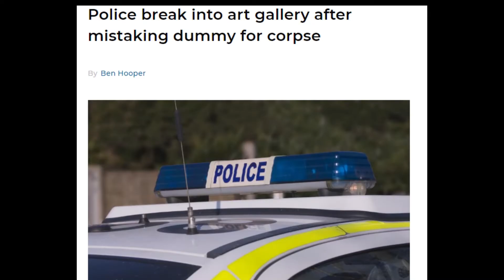Faking the Headlines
LHS Broadcasting student Mason Gunther produced this segment for our weekly show Gales Wrap.  He spent some time at LHS asking students and teachers which story  they thought was fake or real.